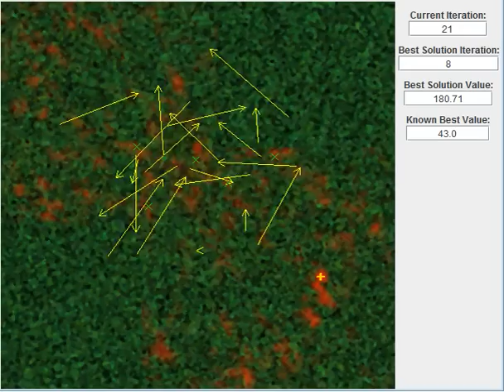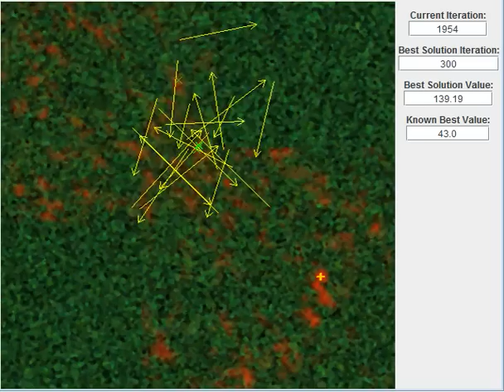Particle Swarm Optimization Stuck in Local Minima (Local Best)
Particle Swarm optimization, Local Version, even though more adequate for this search space can still get stuck in local minima.

yellow arrows are  particle velocities
green X are swarm solution
orange + are known best solutions